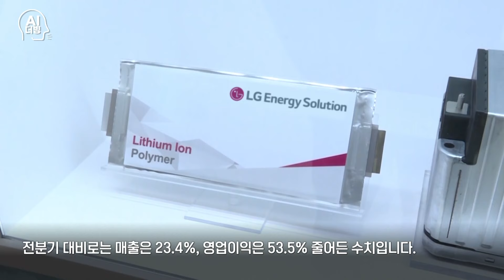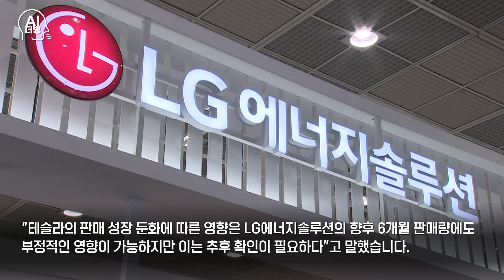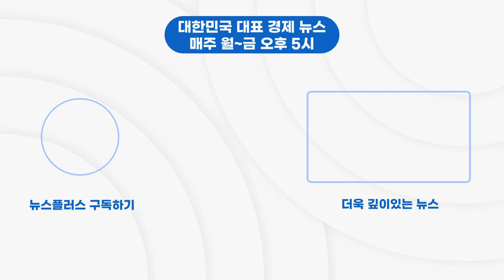"LG엔솔 2분기도 어렵다"....2차 전지 '뚝'/[+PICK]/한국경제TV뉴스